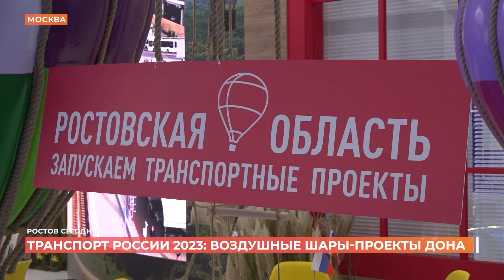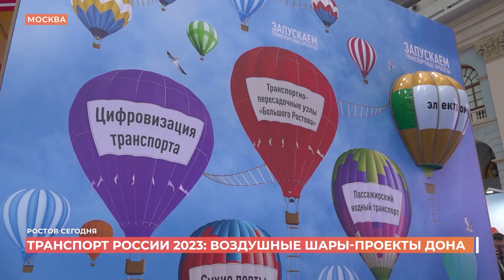Ростовская область представит на форуме "Транспорт России-2023" проекты на 240 млрд рублей